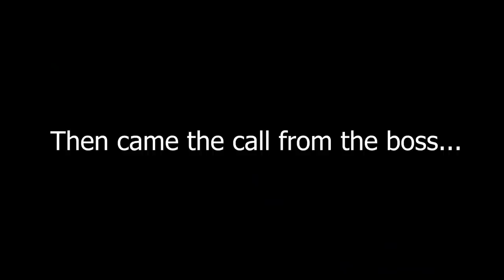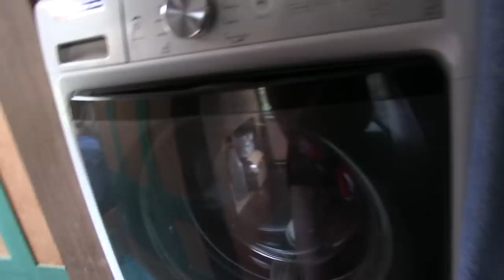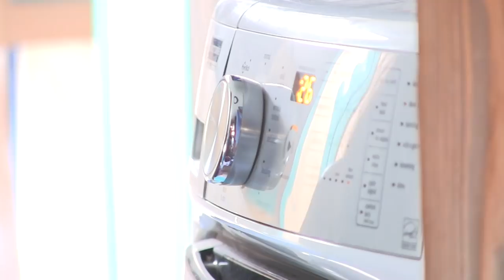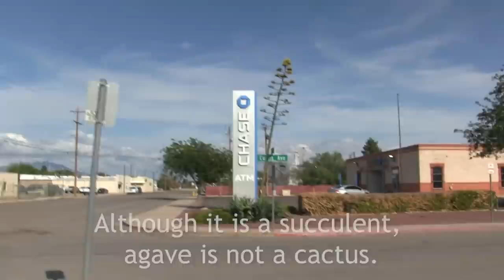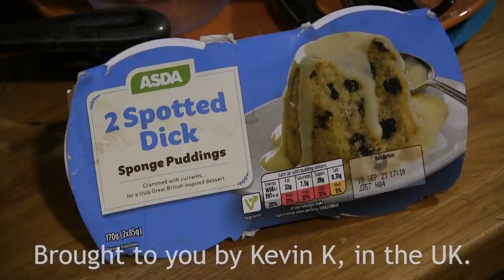30-Day Notice: Quitting Job to Travel in Skoolie!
After 3 years building the skoolie, and another 9 months living in it, Mike was finally able to give his 30-day notice! Pretty soon we'll be hitting the road for some long-awaited adventure!

Mailing Address:
Bussy McBusface

Mike & Kerry